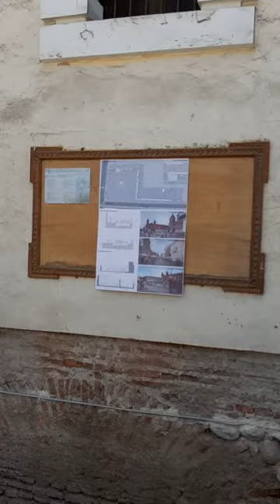Nuevas criptas descubiertas en la plazuela San Francisco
Nuevas criptas descubiertas en el subsuelo de la plazuela San Francisco, debajo de la actual iglesia de Nuestra Señora de la Soledad.
Gracias al arqueólogo Harry Pizarro, director del proyecto.
22 de setiembre del 2020.